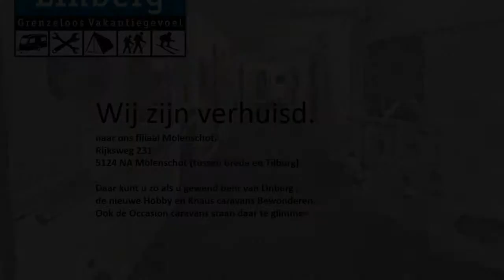Caravan te koop: HOBBY 460 UFE DE LUXE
Prijs/status

  Prijs     € 17.300,00

  Status     Occasion

  Bovag     Ja

Model

  Merk     Hobby

  Type     460 UFe de Luxe

Bouwjaar 2014

Modeljaar 2014

Slaapplaatsen

  Aantal     4

Indeling

Rondzit, middenkeuken, hoek toilet en lengte bed

Opties

Boiler, cassettetoilet, combicassettes, dakluik, disselafdekking, groot dakluik, kachel, koelkast, omvormer/lader, openslaande ramen, ringverwarming, schokbrekers, serviceluik, stabilisator, verzwaarde steunen, voortentlamp en watertank (vast)